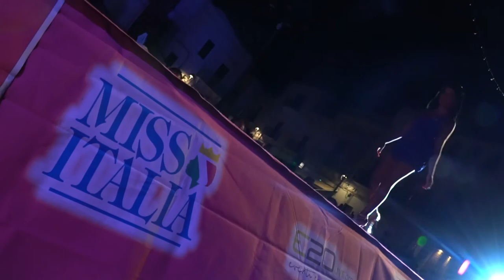FMC MISS ITALIA PUGLIA 2016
FMC HAIR STYLE x MISS ITALIA...